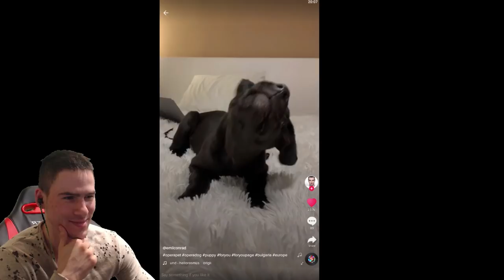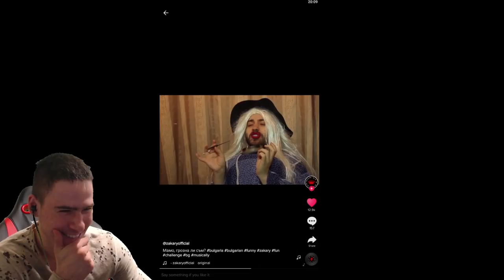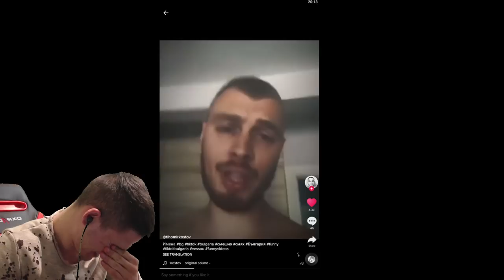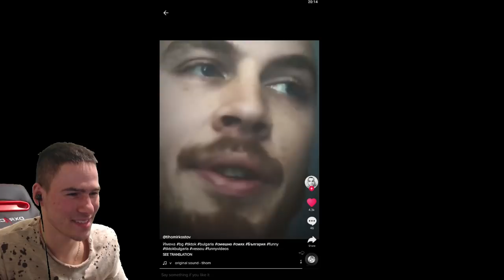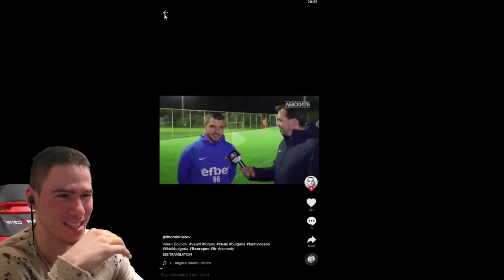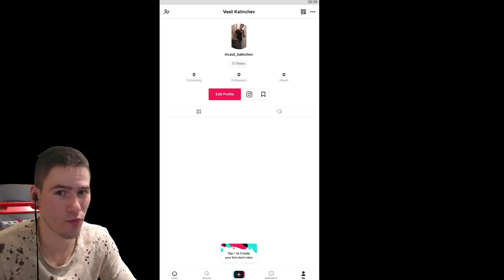ОТКРИХ ТАЛАНТ В TIK TOK